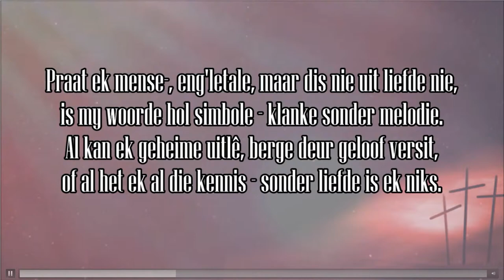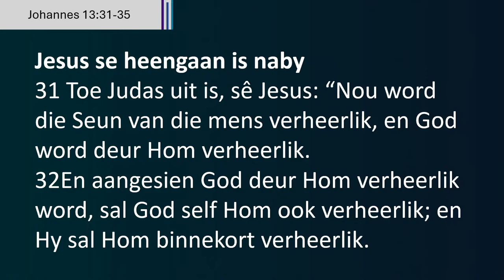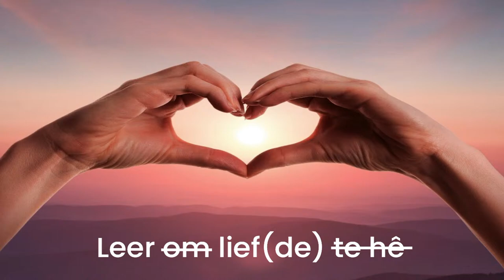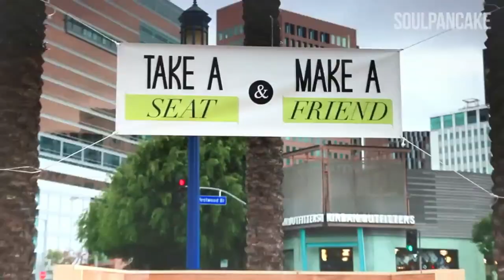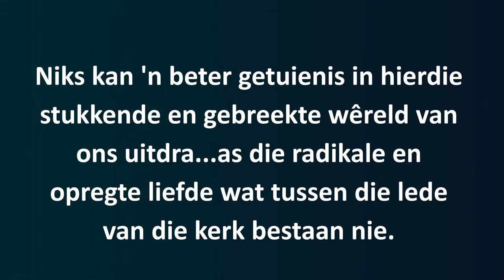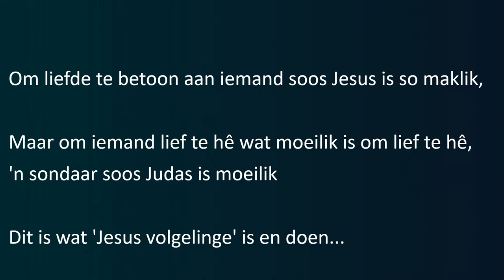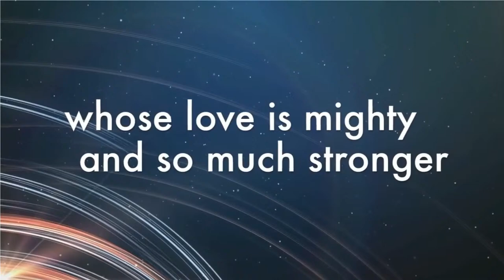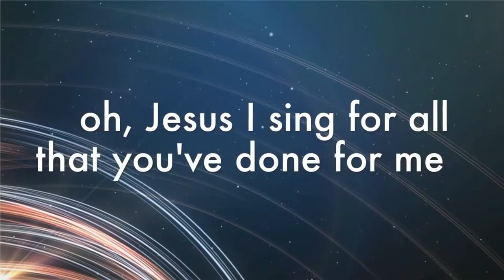Erediens II 14 April 2024 II Ds Joe J van Rensburg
Tema: Whats your story?
Teks: Johannes 13

Ons gemeente is aan die beweeg om golwe van liefde en lig te wees vir die wêreld in nood.

Die gemeente het drie Kampusse:
NG Kompleks - Wavecrest
Da Gama kerk - Da Gama weg
NG Kerksaal – Paradysstrand

Die huidige leraars is:
- Ds Joe Janse van Rensburg (Gemeenteleier)
- Ds David Higgs (Groepe)
- Ds Nardus Greyling (JONK-Leraar)
- Ds Janida van der Westhuizen (Bedieninge)
- Prop Hessie van der Watt (Jeugwerker - Kinderbediening)

Indien jy meer wil weet van die gemeente besoek gerus ons webtuiste
Volg ons op Facebook:

 / jbaaigemeente
Volg ons op Instagram:

 / ngkjbaai

Vir bydraes:
NG Gemeente Jeffreysbaai
ABSA Tjekrekening
Takkode: 632005